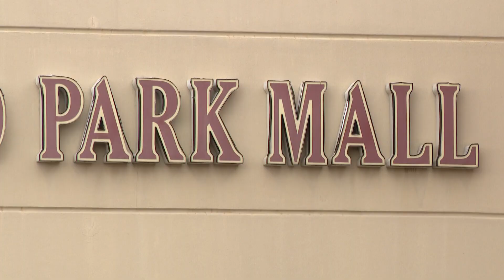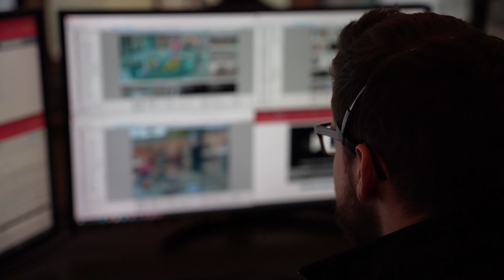Father of daughter shot in Greenwood Park Mall shooting explains lawsuit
A lawsuit has been filed against Simon Property Group and a security company in connection with the 2022 shooting at Greenwood Park Mall that left three people dead.